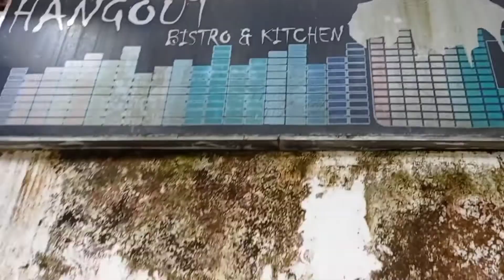Lunch Date with my Sister 💕💕